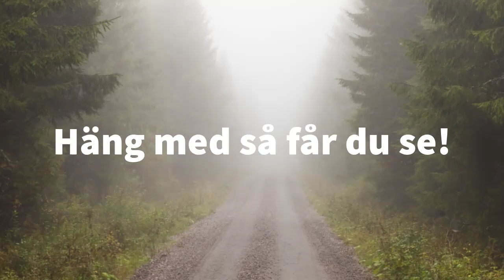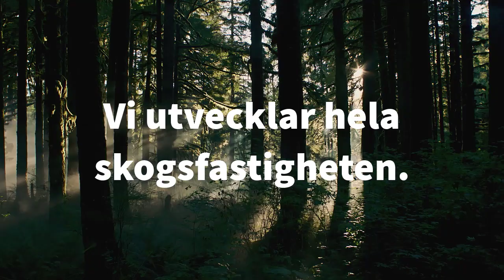Så går det till att bygga en skogsbilväg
Hur går det till när man bygger en skogsbilväg? I den här korta filmen får du följa de olika stegen – från behovsinventering till färdig väg.